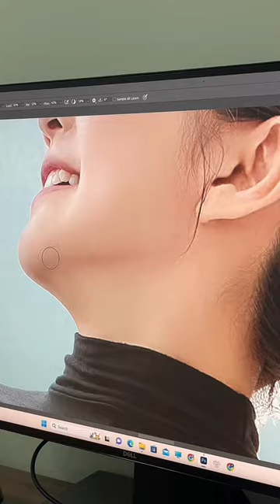Bộ ảnh cưới "Vũ Khúc xa mạc" phong cách ảnh Creative Style | Tony Wedding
𝐓𝐎𝐍𝐘 𝐖𝐄𝐃𝐃𝐈𝐍𝐆 - Chuỗi studio chụp ảnh cưới hàng đầu
📍 CN SG Bình Thạnh | 43-45 đường D5, Phường 25
📍 CN SG Tân Phú | 19 Gò Dầu, Phường Tân Quý
📍 CN SG Quận 7 | 64 Nguyễn Thị Thập, Phường Tân Hưng
📍 CN SG Gò Vấp | 255A Nguyễn Văn Lượng, Phường 10 (Lô A16-A17)
📍 CN SG Thủ Đức | 201 Lê Văn Việt, Phường Hiệp Phú, Q.9
📍 CN Tiền Giang | 410 Ấp Bắc, Phường 5, TP. Mỹ Tho
📍 CN Bến Tre | 324K Khu Phố 3, KDC Chợ Chùa , Phường Phú Tân
📍 CN Bình Dương | 175 Thích Quảng Đức, Phường Chánh Nghĩa, TP. Thủ Dầu Một
📍 CN Đà Lạt | 69F Nguyễn Văn Trỗi, Phường 2, TP. Đà Lạt
📍 CN Tony Studio & Academy  | 134-136 Nguyễn Hoàng, Phường An Phú, Quận 2, TP. Thủ Đức